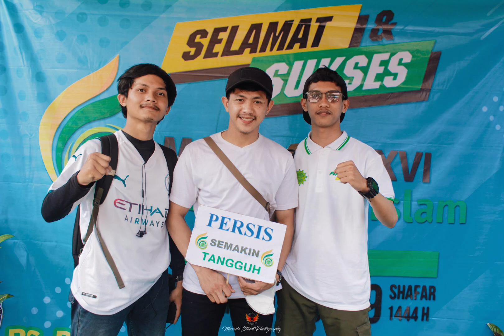Dokumentasi PC. Persis Ciparay Muktamar Persis Ke-XVI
Dokumentasi Gerak Jalan Memeriahkan acara Muktamar Persatuan Islam
Gerak Jalan Sehat PC. Persis Ciparay Kab. Bandung.